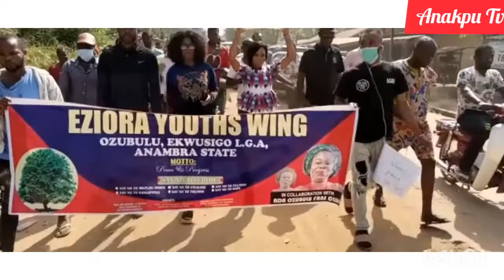Eziora Youths wing on a Sensitization against Crimes in Eziora and Ozubulu in general ..